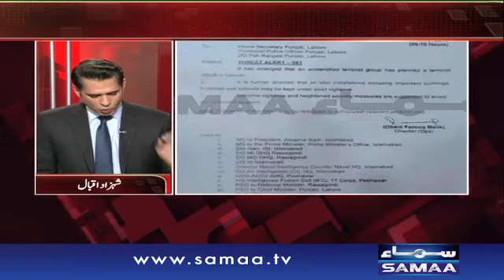Lahore Blast | Awaz |‬ SAMAA TV ‪| 13 Feb 2017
Saneha Lahore, Lahore Blast, Pray for Lahore!